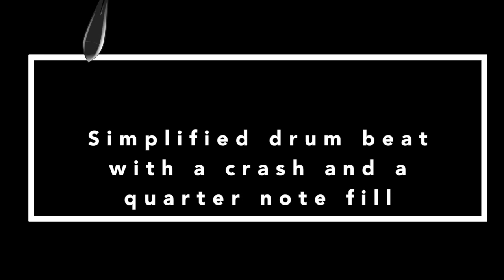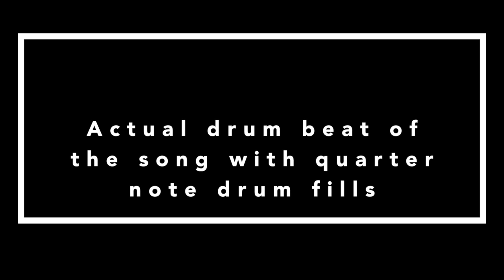You Dropped a Bomb on Me - Drum Tutorial - The Gap Band - Great For Beginners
Learn how to play "You Dropped a Bomb on Me" by The Gap Band.

This is a great song for beginning drummers and experienced drummers alike. I wanted to make a fun tutorial for my students of different levels to be able to watch the video and learn the song.

I break the video down into three different sections.

Section One - Learn the song by ear (You don't have to know how to read music)
Section Two - Learn the song with notation and counting
Section Three - Drum fill variation ideas

0:00 - Intro
Beginner Section - Learn the Song By Ear
1:48 - Simplified quarter note drum beat with a crash
2:26 - Demo with slowed down song
2:50 - Adding a quarter note fill
3:56 - Actual drum beat of the song
4:33 - Adding quarter note fills with song
5:26 - Learning the three fills by ear
5:40 - First fill - Learning the fill by singing the rhythm and saying a word to teach the rhythm.
7:28 - Second fill - Learning the fill by singing the rhythm and saying a word to teach the rhythm.
9:21 - Third Fill - Learning the fill by singing the rhythm and saying a word to teach the rhythm.

Second Section for drummers that know how to read music - Learn the song with notation and counting.

11:08 - First Fill
12:25 - Second Fill
13:26 - Third Fill

13:58 - Intro | Pick up fill - By Ear and Counting

Third Section

14:48 - Fill Variations

The Dynamic Drum School offers drum lessons in Orange County for students of all ages and levels also lessons available via Skype worldwide.